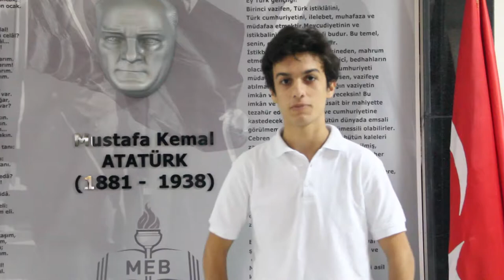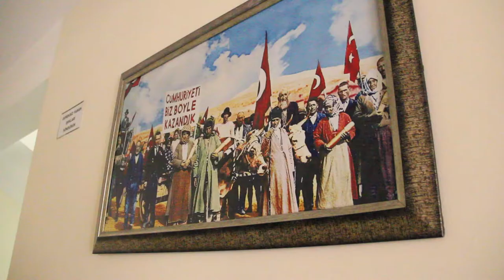Yaşasın Cumhuriyet | ECA Elginkan Anadolu Lisesi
ECA Elginkan Anadolu Lisesi sinema kulübü öğrencilerinin 29 Ekim 2014 Cumhuriyet Bayramı için hazırladıkları video çalışmasıdır.
Kamera: Yusuf Öztemel
Ses: Taha Eren Güleşce
Teknik Destek: Enis Berk Beşler
Kurgu: Bülent Altaş
Müzik ("İstiklal Güneş Gibi" Cover): Bülent Altaş